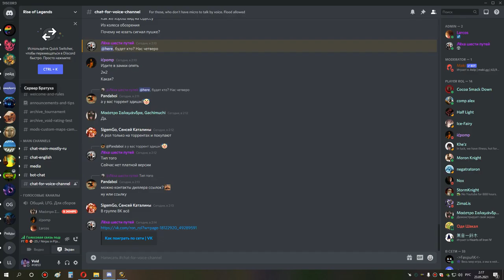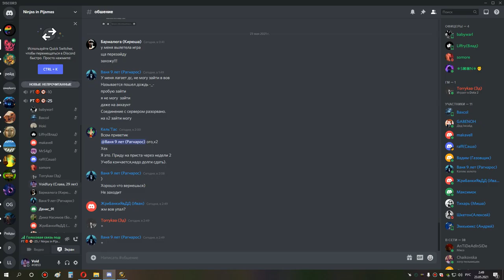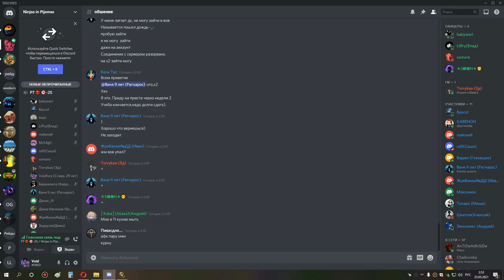4я часть ульда 25 сова мишка 22 05 21